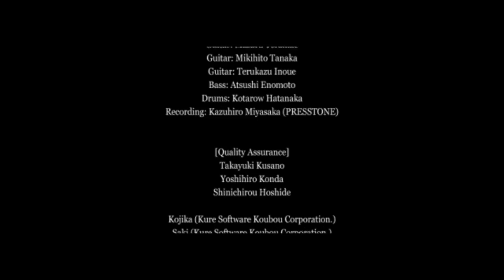Ys II Chronicles - Part 7